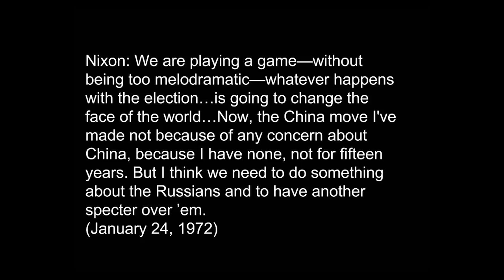US, China and Russia: Relations Between The World’s Great Powers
Dr. Henry Kissinger said that President Nixon “created a set of international policies whose main outlines survive to this day.” One of the most important is triangulation; by improving relations with China, the U.S. carved out favorable negotiating positions with the Soviet Union — while improving relations with both countries.

Is the concept of triangulation between China, Russia and the U.S. still relevant in today’s world, and what can Americans expect the Trump administration’s policies toward Russia to be?

Participants:

Karl Eikenberry is the Oksenberg-Rohlen Fellow, Director of the U.S.-Asia Security Initiative and faculty member at the Shorenstein Asia-Pacific Research Center, Stanford University. He is a Stanford University Professor of Practice, and an affiliate at the FSI Center for Democracy, Development, and Rule of Law, Center for International Security Cooperation and The Europe Center. Prior to his arrival at Stanford, he served as the U.S. Ambassador to Afghanistan from May 2009 until July 2011, where he led the civilian surge directed by President Obama to reverse insurgent momentum and set the conditions for transition to full Afghan sovereignty.

Thomas Fingar is a Shorenstein APARC Fellow and was the inaugural Oksenberg-Rohlen Fellow in the Freeman Spogli Institute for International Studies at Stanford University. He was the Payne Distinguished Lecturer at Stanford during January to December 2009. From May 2005 through December 2008, he served as the first deputy director of national intelligence for analysis and, concurrently, as chairman of the National Intelligence Council. He served previously as assistant secretary of the State Department’s Bureau of Intelligence and Research (2004–2005), principal deputy assistant secretary (2001–2003), deputy assistant secretary for analysis (1994–2000), director of the Office of Analysis for East Asia and the Pacific (1989–1994), and chief of the China Division (1986–1989).

David Holloway is the Raymond A. Spruance Professor of International History, a professor of political science, and an FSI senior fellow. He was co-director of CISAC from 1991 to 1997, and director of FSI from 1998 to 2003. His research focuses on the international history of nuclear weapons, on science and technology in the Soviet Union, and on the relationship between international history and international relations theory. His book Stalin and the Bomb: The Soviet Union and Atomic Energy, 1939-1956 (Yale University Press, 1994) was chosen by the New York Times Book Review as one of the 11 best books of 1994, and it won the Vucinich and Shulman prizes of the American Association for the Advancement of Slavic Studies.

Kathryn Stoner, Moderator, is a Senior Fellow at the Freeman Spogli Institute for International Studies at Stanford University and at the Center on Democracy, Development, and the Rule of Law, as well as (since 2010) the Faculty Director of the Ford Dorsey Program in International Policy Studies at Stanford University. She teaches in the Department of Political Science at Stanford, and in the Program on International Relations, as well as in the Ford Dorsey Program. Prior to coming to Stanford in 2004, she was on the faculty at Princeton University for nine years, jointly appointed to the Department of Politics and the Woodrow Wilson School for International and Public Affairs.